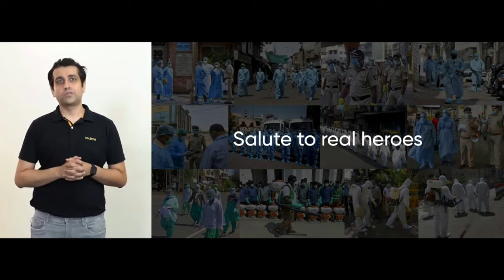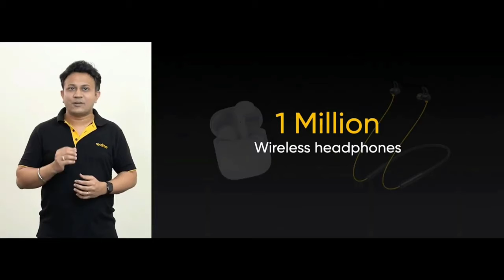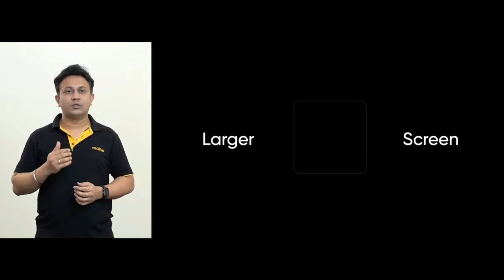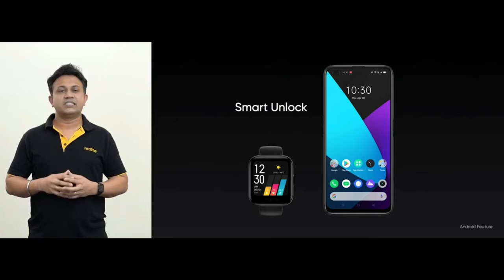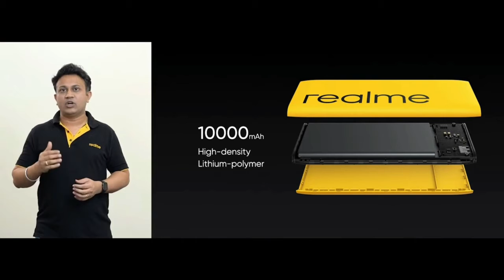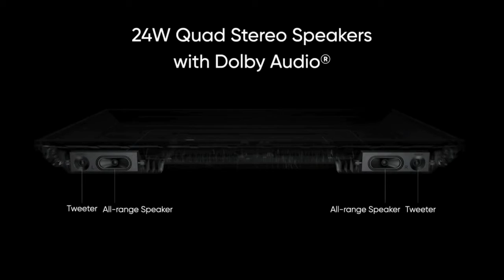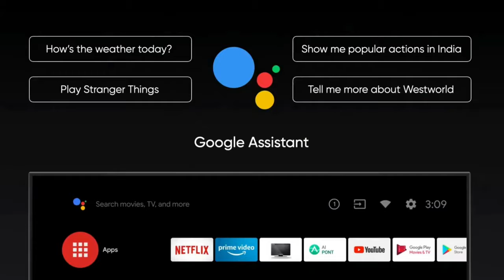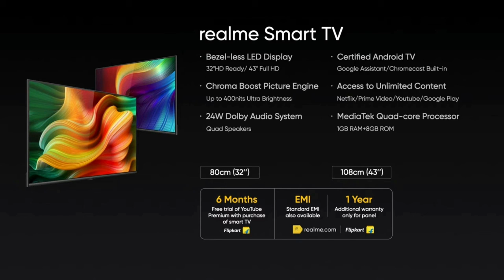Realme Launched four products in India 🔥Smart TV 🔥Watch 🔥Buds Air Neo TWS & 🔥10000mAh Power Bank 2🔥🔥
Launch date: 25th May 2020

1) Realme Smart TV price, availability
The Realme Smart TV 32-inch variant is priced at Rs. 12,999, while the 43-inch variant is priced at Rs. 21,999. The television will go on sale on June 2 at 12pm IST (noon), and will initially be available on Flipkart and Realme.com. Realme has announced that the television will soon also be available through offline retailers.
The launch event also saw the launch of
2) the Realme Watch and 3)Realme Buds Air Neo true wireless earphones,
priced at Rs. 3,999 and Rs. 2,999 respectively.
4) Realme 10000mAh Power Bank 2 With 18W Two-Way Quick Charging also Launched in India for Rs.999/-